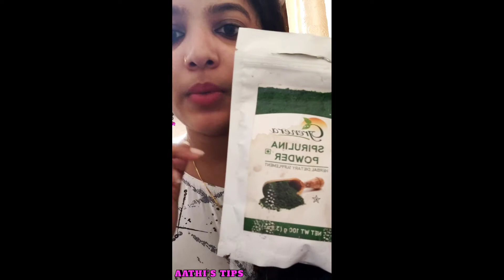ഇരുണ്ടനിറം മാറാൻ നിമിഷ നേരം മതി ഇതൊന്നു കണ്ടു നൊക്കൂ.. Spirulina natural remedy.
ഇത് വീട്ടിൽ ചെയ്യാവുന്ന ഒരു simple ഫേസ് പാക്ക് ആണ്ഇഷ്ടമായാൽ
for buy spirulina